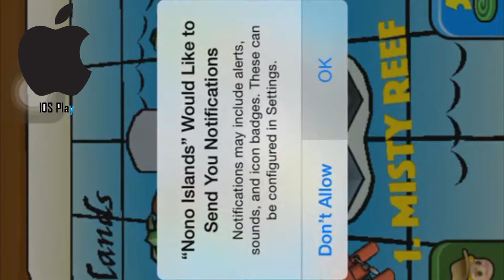Best app of App Store | IOS PlaY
Welcome to IOS PlaY!